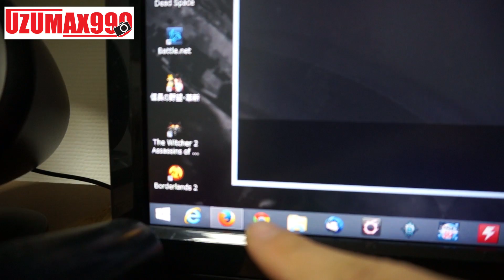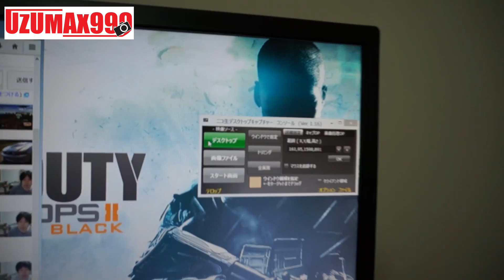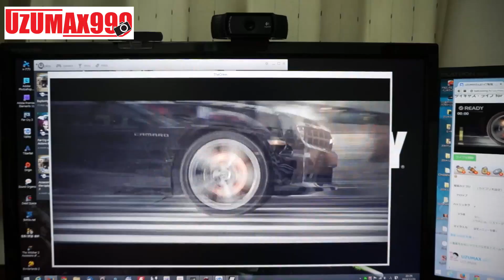ツイキャスでPCゲーム動画配信してみた